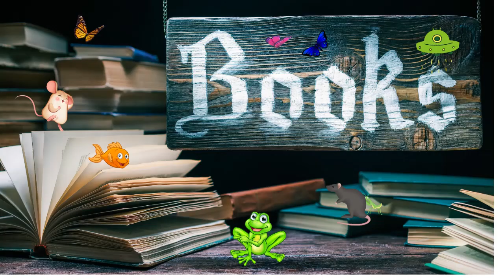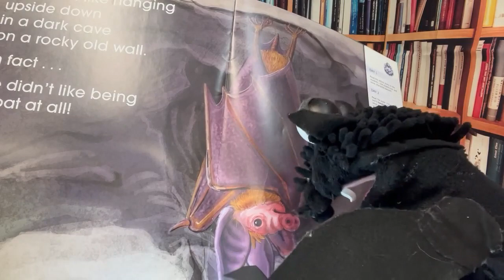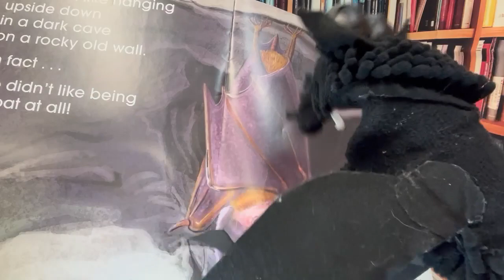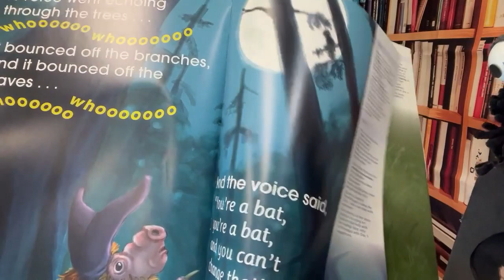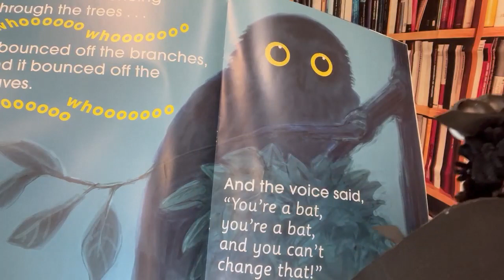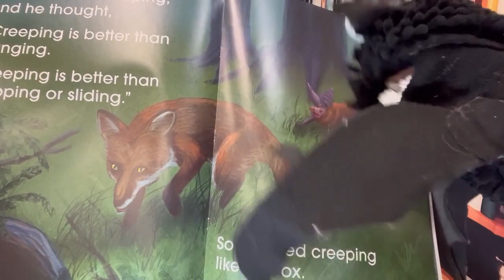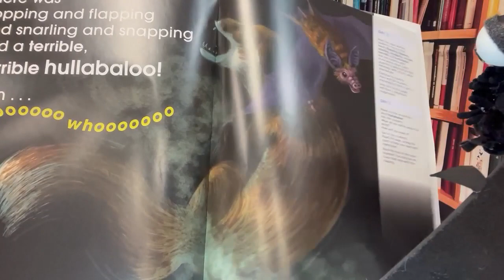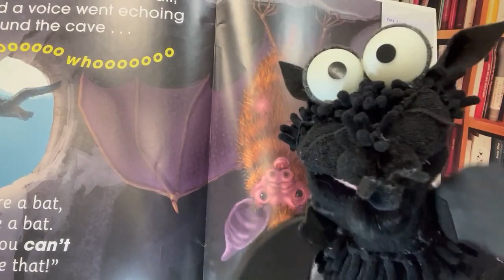BookShop Tails #45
Ever feel like you don't want to be you? Join us for, "A Bat is a Bat," by Jill Eggleton. You'll see that you is the best thing that you can be.